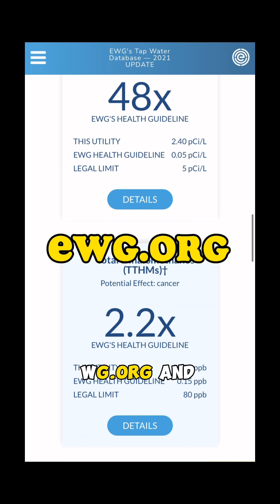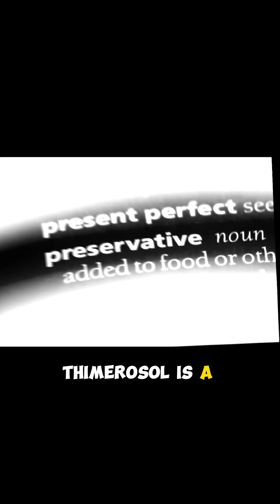Ways heavy metals sneak into your body